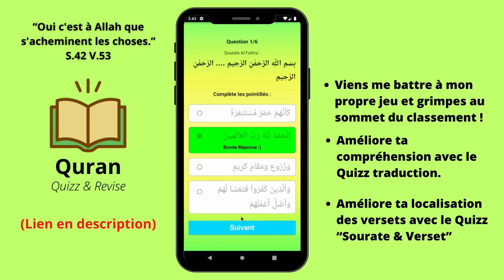Fin Sourates Al Hashr (L'exode) & Al Munafiqoun (Les Hypocrites) | Sheikh Al Muaiqly | Coran FR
- Salat à la Mecque dirigée par Sheikh Maher Al Muaiqly
- Sourate Al Hashr & Al Munafiqoun

- (IOS) (Pas dispo)